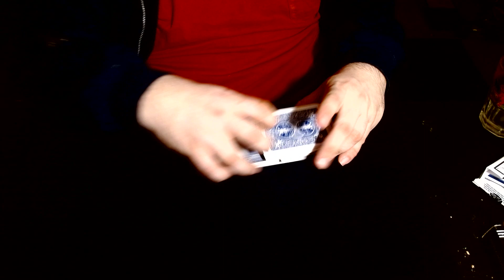Up The Ladder!